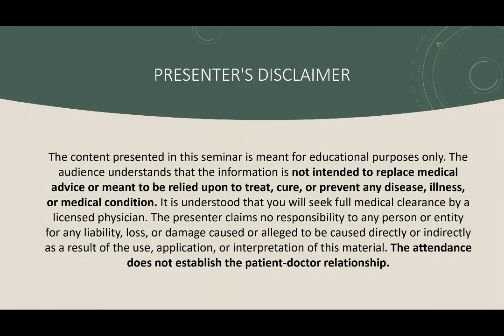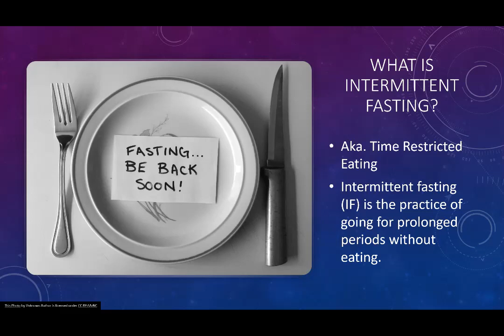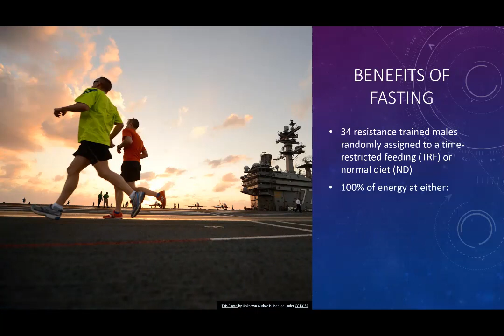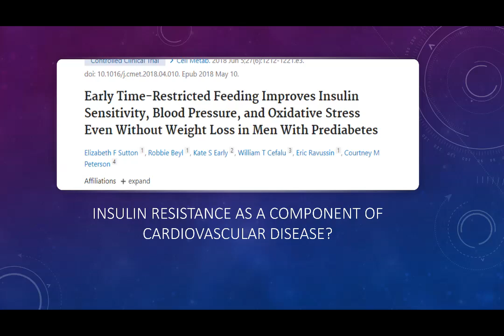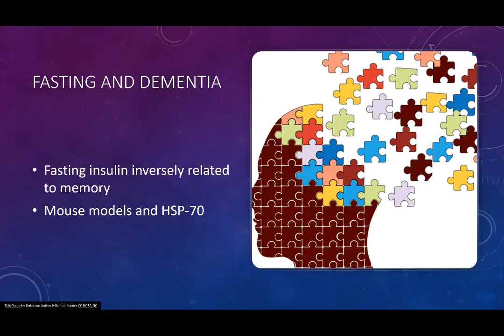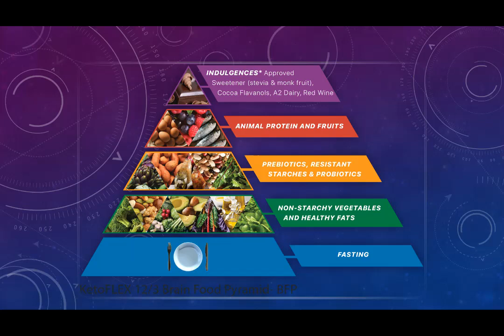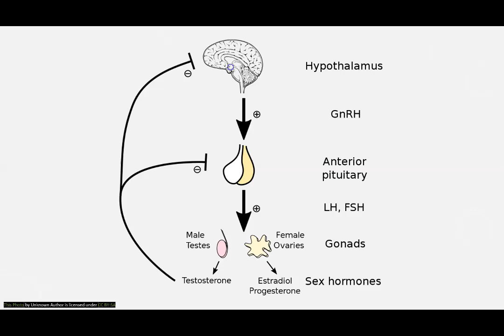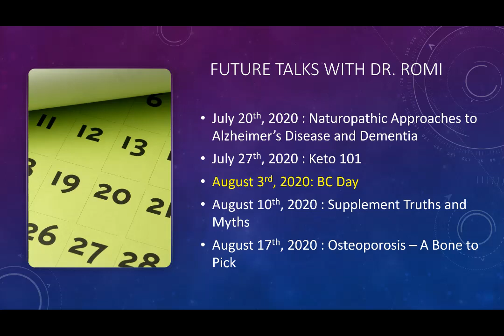Health Talk Online: Intermittent Fasting and its Application in Dementia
Why has Intermittent Fasting become so popular in the past decade? Join Dr. Romi Fung, Naturopathic Doctor, in understanding the basis for Intermittent Fasting, the benefits and their evidence behind it.

An emphasis is made on how Intermittent Fasting can be effective for brain health, especially dementia.

Presented on July 6th, 2020.